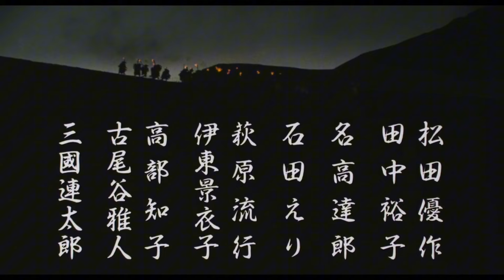【予告篇】嵐が丘 ★松田優作生誕75周年記念特集上映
＼松田優作生誕75周年記念特集上映が決定！‹松田優作の狂気›／

『蘇える金狼 4Kデジタル修復版』ほか6作品を一挙上映！

＼KADOKAWAチャンネル ）ではあれもこれも見放題！金田一さん、事件です！
※ご視聴にはプライム会費のほか、1ヵ月396円（税込）の会員登録が必要です。詳しくは上記URLをご覧ください。